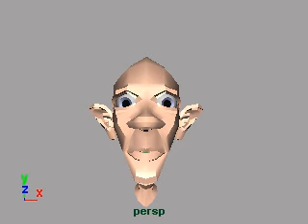operation order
This is the tutorial where we used numerous blend shapes to create an animated face.